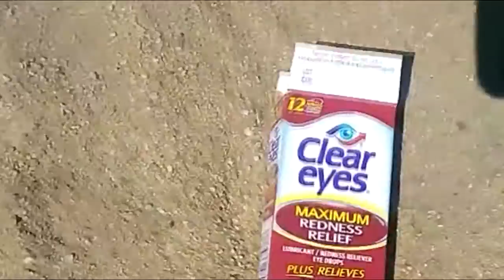CRASHING JT FARMERS MARKET!